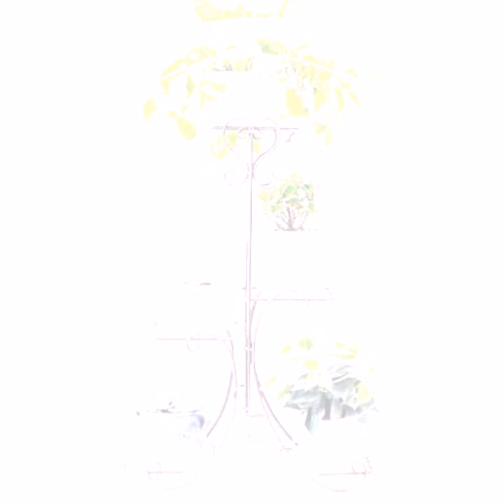decorations Irons Plants🌳🌳Pots Stand's...